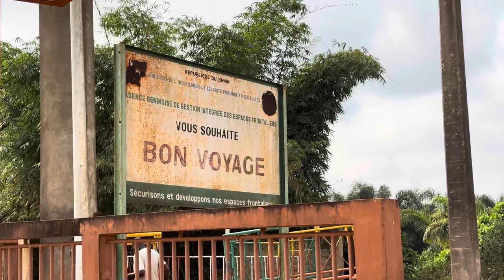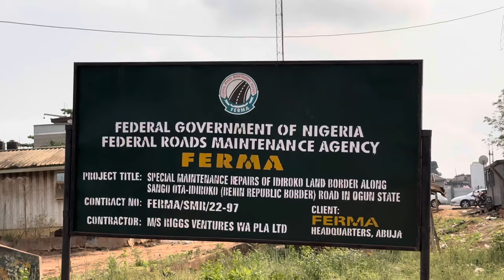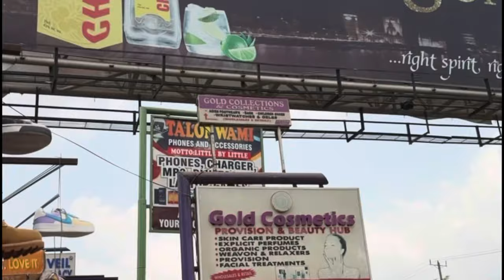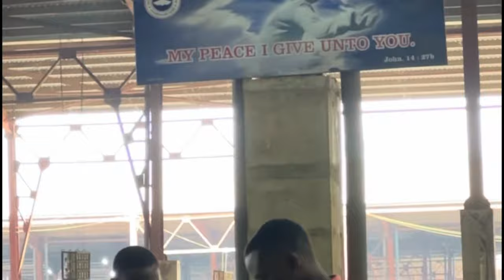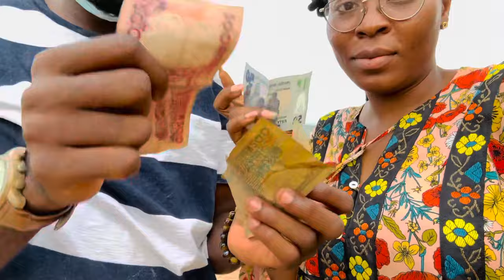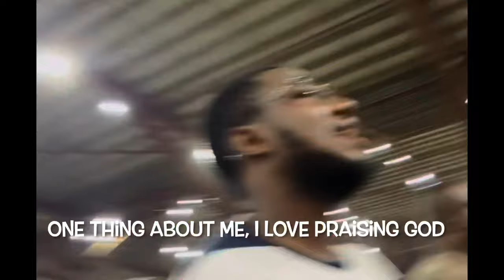Road trip Cotonou Benin Republic🇧🇯 to Nigeria Lagos🇳🇬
Happy new year 2024rward!

- Where are you from?
𝗕𝗘𝗡𝗜𝗡 𝗥𝗘𝗣𝗨𝗕𝗟𝗜𝗖 🇧🇯

- Where are you currently?

- What camera do you use to Vlog?  𝗜𝗣𝗛𝗢𝗡𝗘 𝟭𝟰 𝗣𝗥𝗢 𝗠𝗔𝗫 📱

- How do you edit your videos? 𝗶𝗠𝗢𝗩𝗜𝗘 📹🎥

𝗶𝗺𝗼𝘃𝗶𝗲 𝗮𝗻𝗱 𝘀𝗼𝗺𝗲𝘁𝗶𝗺𝗲𝘀 𝗳𝗿𝗲𝗲 𝗰𝗼𝗽𝘆𝗿𝗶𝗴𝗵𝘁 𝗺𝘂𝘀𝗶𝗰 𝗳𝗿𝗼𝗺 𝘆𝗼𝘂𝘁𝘂𝗯𝗲

 𝑴𝒐𝒓𝒆 𝒐𝒇 𝒎𝒚 𝒗𝒊𝒅𝒆𝒐𝒔 𝒊𝒇 𝒚𝒐𝒖 𝒍𝒊𝒌𝒆 𝒕𝒐 𝒄𝒉𝒆𝒄𝒌 𝒐𝒖𝒕